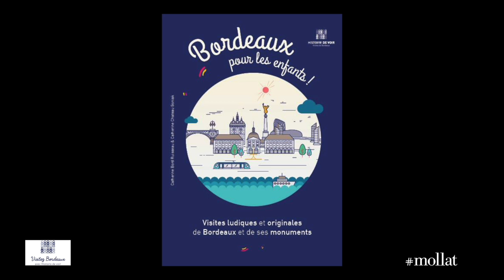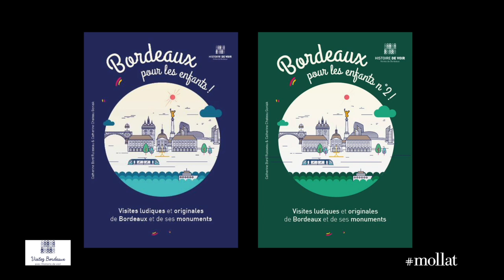Histoire de voir - Visite guidée de Bordeaux pour enfant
Retrouvez un avant gout des délicieuses visites de Bordeaux, réalisées par Catherine Goniak & Catherine Bord .